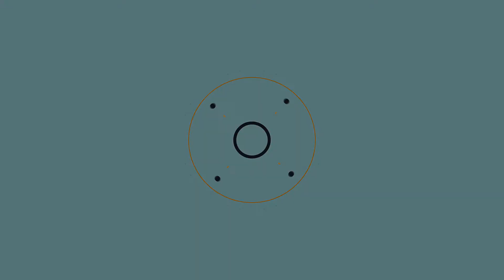Amazon SPN | Service Provider Network | Sell on Amazon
Here we bring you an explainer video on Amazon's Service Provider Network (SPN).